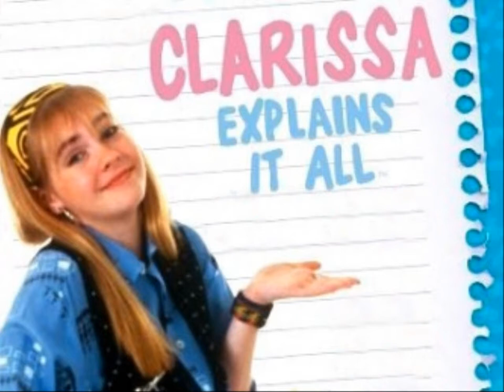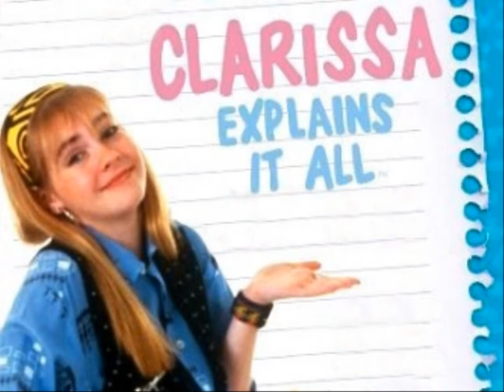Top 10 Snick Series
Pbmiranda is here to give us the best that Snick has to offer in the Snickiversary!